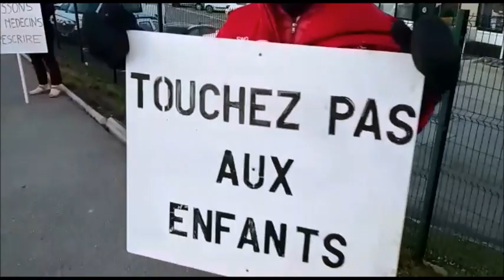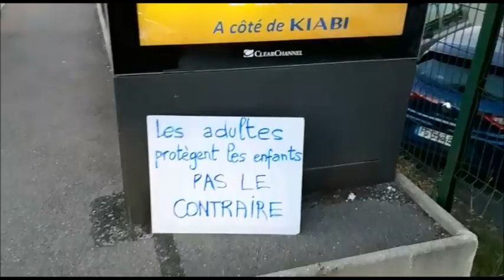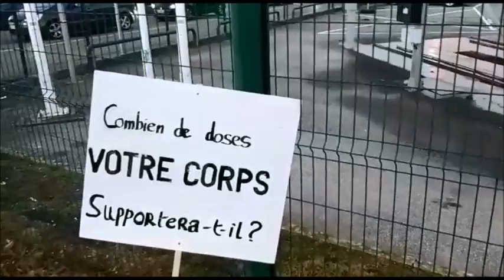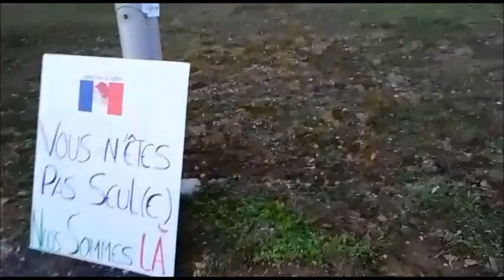Action Pancarte Anthy Sur Leman 12 janvier 2022